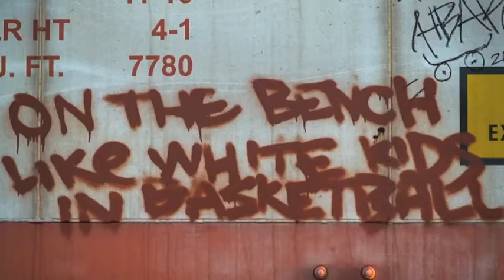BENCHIN IN THE NORTH WEST vol.4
Some of the top graff artist across the nation i've caught on trains up here throughout the Pacific North West.I will continue many series of these as i have the perfect benchin spots.'Like' or Subscribe to my channel to see all the upcoming "BENCHIN" volumes i will be realizing.I have tons more footage for future videos that are in the making.Enjoy.